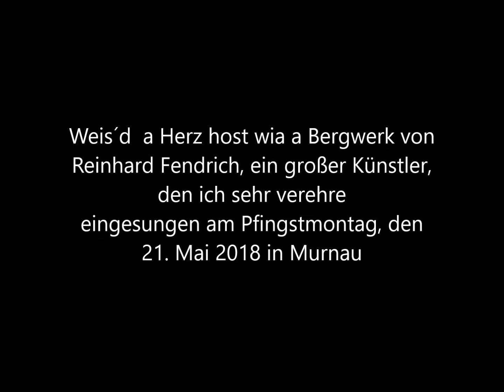BERGWERK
Reinhard Fendrich Weisd a Herz hosd wia a Bergwerk - Cover von Konrad